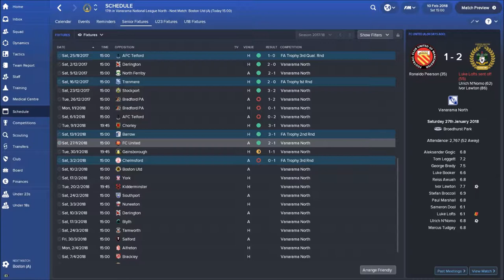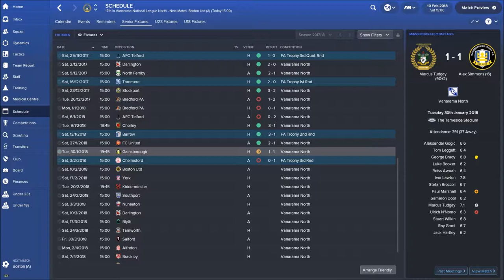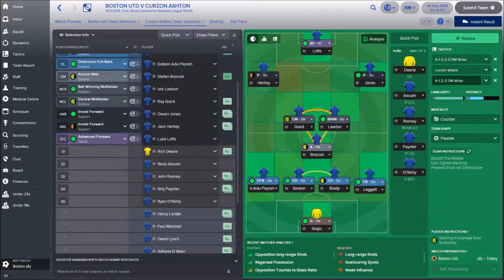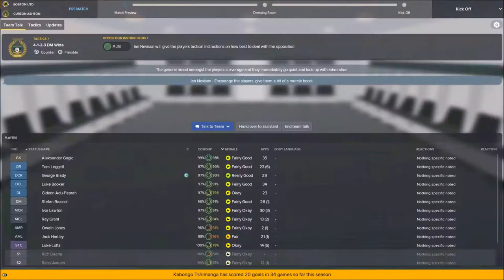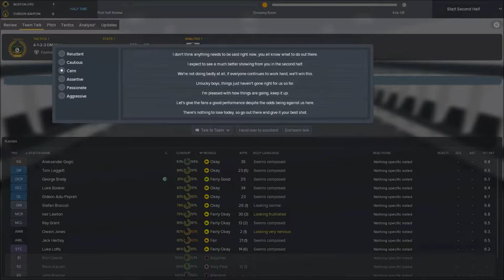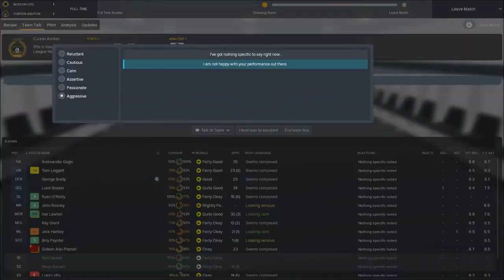FM18 | Non League to Premier | Curzon Ashton | Boston United | EP7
Football manager 2018 series with Curzon Ashton.  We aim to take them from Non League to Premier League.  Fighting for survival.